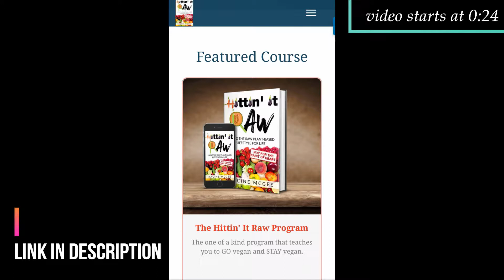Episode 15: Conjuring